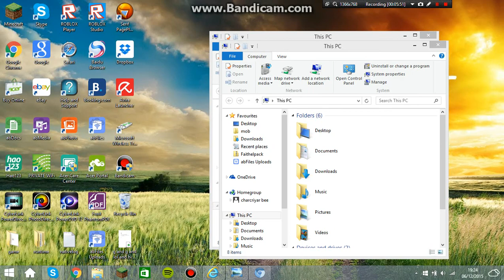Pt 1 of the game Flodd escape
Hope you enjoy like for more fe (flood escape) and also sub